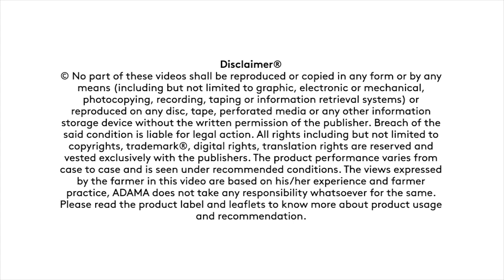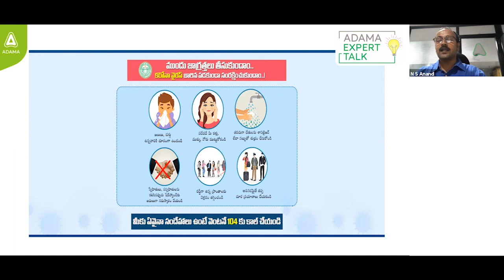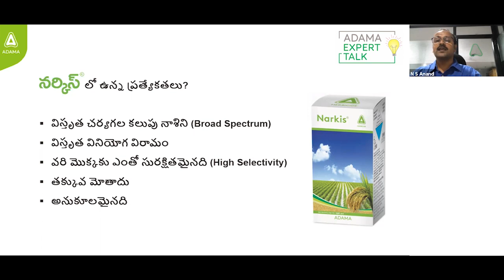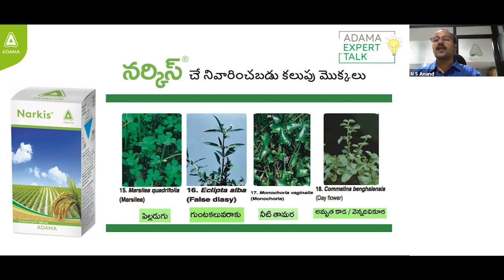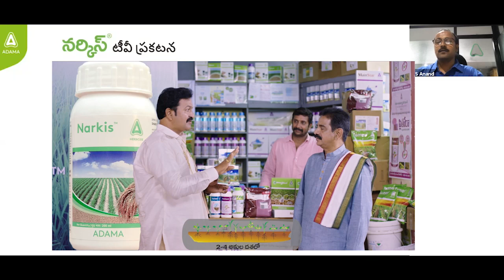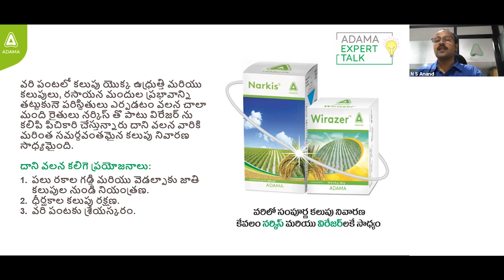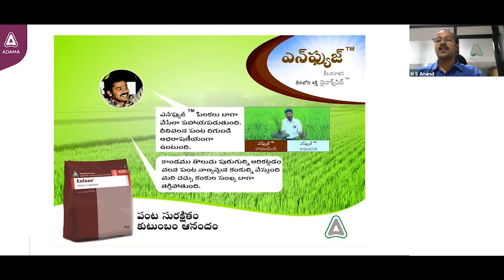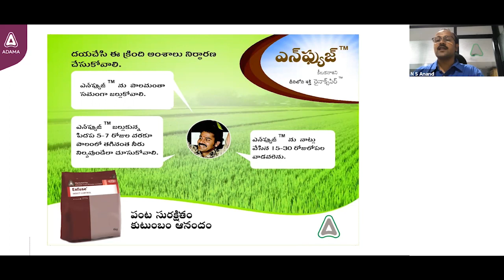Effective Weed management with Narkis and Initial Pest Management With Enfuse in Paddy!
Namaskaram! As many of our farmers have sown paddy and are facing a challenge in weed management, we have a solution for you. Our Agro-expert, Mr. NS Anand explains about the right ways of using ADAMA Narkis for effective weed management in paddy. That’s not it, he also talks about the initial pest management in paddy with the usage of ADAMA’s Enfuse. This episode of ADAMA Expert Talk is a double bonanza, don’t miss it!

To know more about Narkis and Enfuse use REACH - ADAMA India Farmer App today. You can download this app by clicking in this

xx
నమస్కారం! మన రైతులు చాలా మంది ఈ సంవత్సరం వరి విత్తారు మరియు కలుపు నిర్వహణలో సవాళ్లను ఎదుర్కొంటున్నారు. ఈ విషయం లో మీ కోసం ఒక పరిష్కారం ఉంది! ఈ వీడియోలో మా వ్యవసాయ నిపుణుడు, ఎన్.ఎస్. ఆనంద్ గారు వరిలో సమర్థవంతమైన కలుపు నిర్వహణ కోసం అదమా వారి  నర్కిస్ ను ఉపయోగించే సరైన మార్గాల గురించి వివరించారు. అంతే కాదు, అతను అదమా వారి ఎన్ ఫూజ్ వాడకంతో వరిలో ప్రారంభ పురుగు నిర్వహణ గురించి కూడా మాట్లాడుతారు. అదమా ఎక్స్పర్ట్ టాక్ యొక్క ఈ ఎపిసోడ్ డబుల్ బోనంజా, మీరు దీన్ని ఖచ్చితంగా చూడాలి!

నర్కిస్ మరియు ఎన్ ఫూజ్ గురించి మరింత తెలుసుకోవడానికి ఈ రోజు రీచ్ - అదమా ఇండియా ఫార్మర్ యాప్ ను ఉపయోగించండి! ఈ లింక్‌పై క్లిక్ చేయడం ద్వారా మీరు ఈ యాప్ ని డౌన్‌లోడ్ చేసుకోవచ్చు.